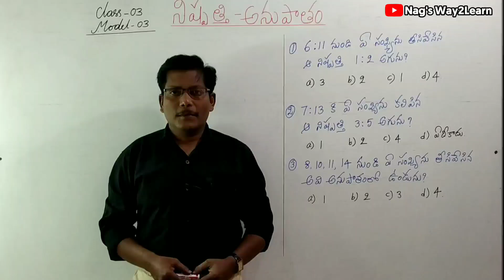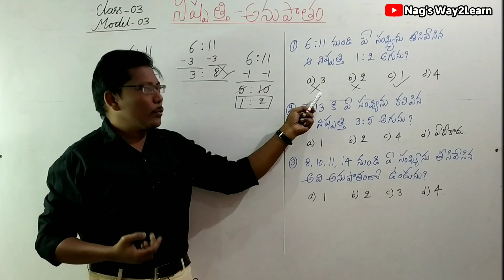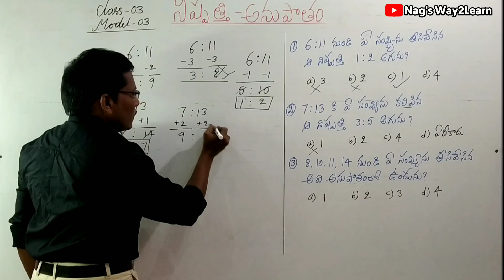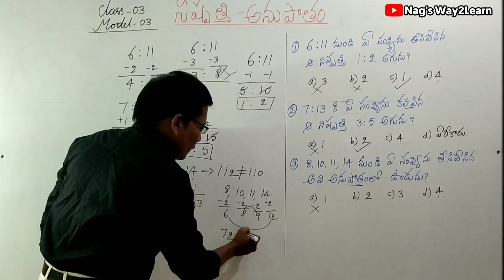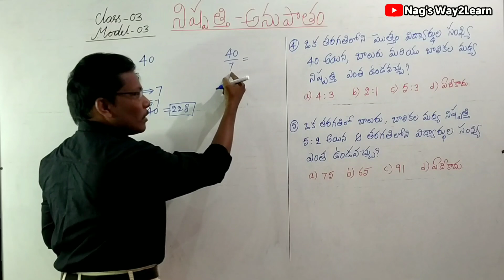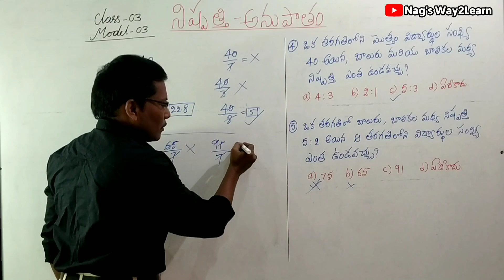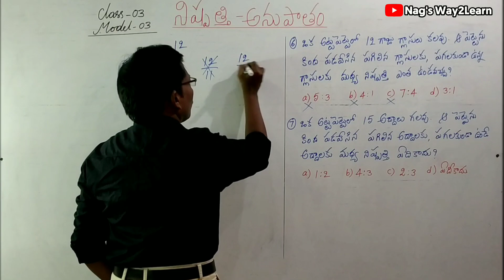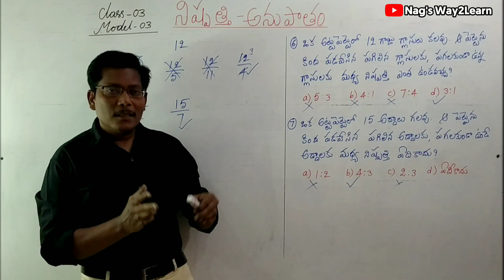Police SI, Constable Arithmetic in Telugu (Class-03) || Ratio and Proportion in Telugu (Model-03).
In this video "Police SI, Constable Arithmetic in Telugu (Class-03) || Ratio and Proportion in Telugu (Model-03)", I'm going to explain about some tips and tricks in the topic Ratio and Proportion which are useful for those who are preparing for Police SI, Constable exam.